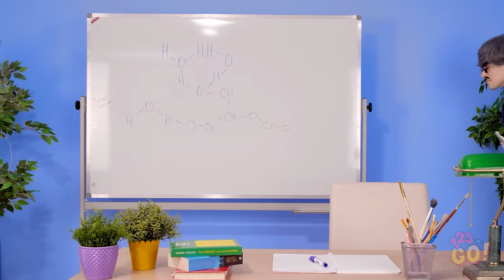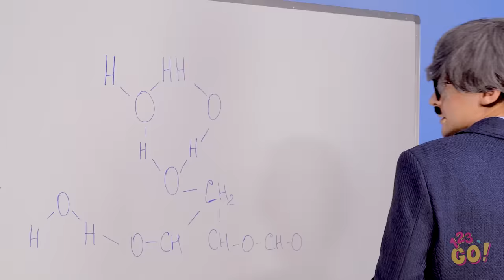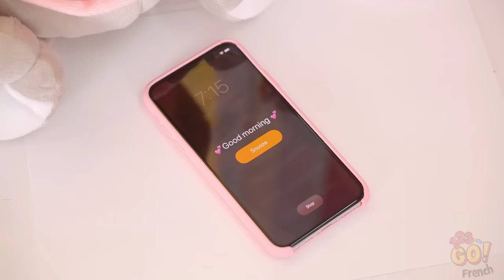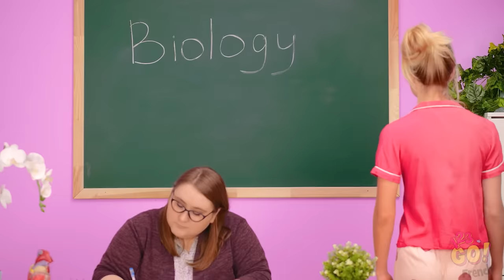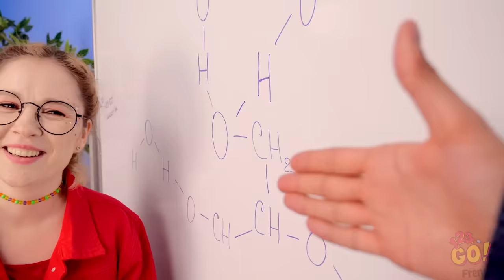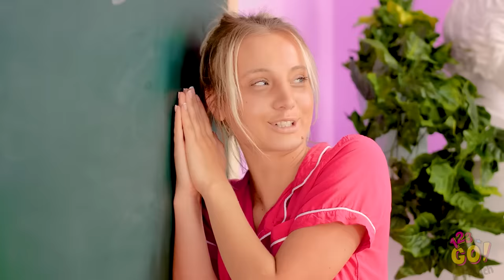TYPES D’ÉLÈVES EN COURS || Situations Drôle à l’École par 123 GO!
Nous avons tous des manières différentes de travailler à l'école. Quel type d'élève es-tu ?
Tu t'es reconnu dans un de ces types d'élèves ? Que tu sois le toutou d'un professeur, ou un mâcheur de crayons, tu es forcément d'accord pour dire que l'école, ça peut être nul ! Partage cette vidéo avec tes camarades de classe préférés pour les faire rire.